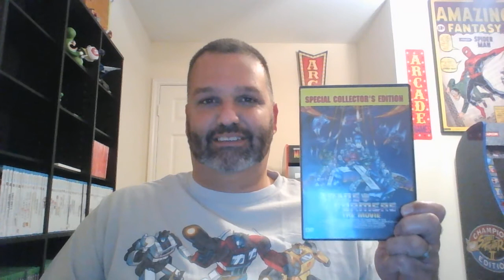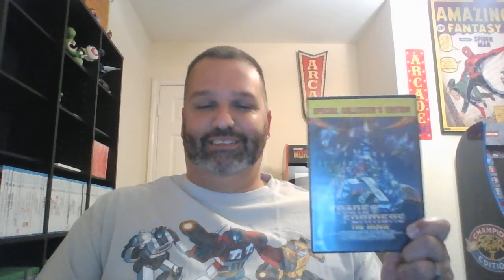Transformers Memories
A vlog where I discuss my love for one of my all time favorite science fiction franchises...The Transformers. From the cartoon, comics, and toys to the modern films I talk about this classic story. Autobots! Transform and roll out!